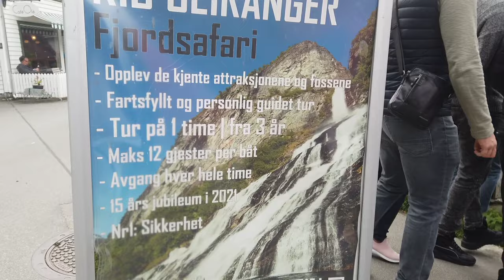Norway 4k Travel Vlog Seven sisters waterfalls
This exciting, adrenaline-filled RIB-boat trip takes you from our port in Geiranger to the Geirangerfjord with its famous and majestic Waterfalls, thundering 1000 meters down into the fjord.

-Get UNLIMITED Downloads (WAV+Licence) to my WHOLE

Our Library Title: Cinematic Indie

The ALL ACCESS Membership grants you access to use all current and future tracks You can use our library as background music for videos, podcasts, social media, digital ads, websites, etc. (any online setting is allowed - TV and Radio require extended/premium licenses). You can use the music in all your projects, as long as your subscription is active. If you cancel your subscription, your previous content is still covered.

Single-Track Licensing is also available.

Copyright owned by Atellani LLC.